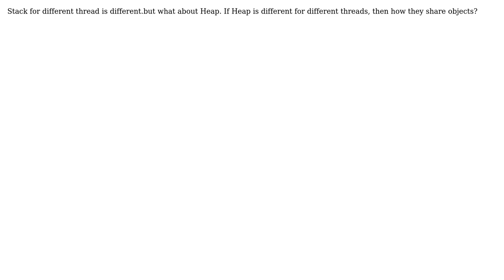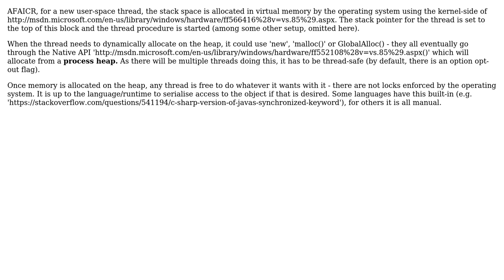How Stack and Heap is allocated for threads under the same process in Windows?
Software Engineering: How Stack and Heap is allocated for threads under the same process in Windows?

With thanks & praise to God, and with thanks to the many people who have made this project possible! | Content (except music & images) licensed under CC BY-SA | Music | Images & others | With thanks to user sk patra user JBRWilkinson user itsbruce and the Stack Exchange Network Trademarks are property of their respective owners. You are responsible for your own actions.